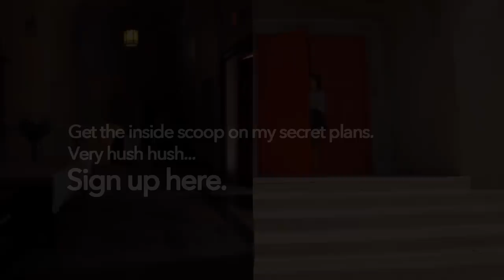Kina Grannis "Can't Hurry Love" BEAT SCOUT #06 - Church!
My name is Fresh Big Mouf; I made this Beat Scout completely out of sounds I found at a 100 year old church.

Song is You Can't Hurry Love by The Supremes.

Follow Fresh Big Mouf!

Be sure and check out KINA GRANNIS!

Thanks to the nice folks at Iglesia de la Communidad - Martha, Pastor Roberto Colon, Pastor Benjamin!

Camera: Paul Cannon, Christopher Parente, Nathan Fackrell
And introducing Pastor Lars Lindstrom!
Logo: John Choura Jr.